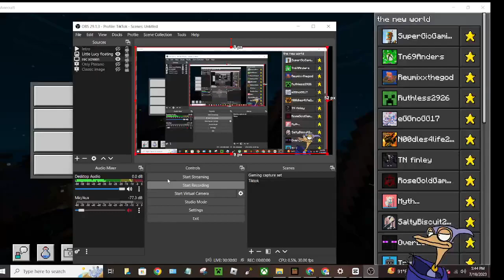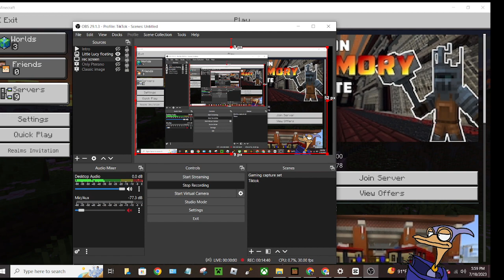Minecraft [onlyfactshub Server - #04] - Game Episode [Full Version] 2023 (626)